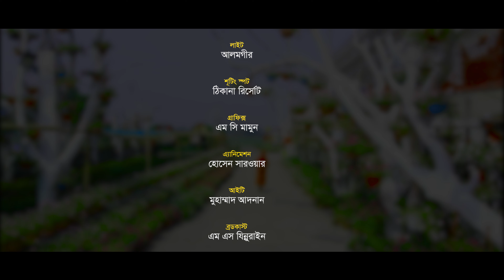ঈদ মোবারক | Eid Mubarak | Official Video | Nabiha Nur | New Eid Song 22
ঈদের নতুন গান  ২০২২
গান: ঈদ মোবারক | Eid Mubarak
শিল্পী: নাবিহা নুর
কথা- ফকরুল ইসলাম শাহিন
সুর- শহীদুল্লাহ্ হাদী
রেকর্ডিং : ডিভাইন স্টুডিও
সাউন্ড ডিজাইন: অণু মোস্তাফিজ
এডিট এন্ড কালার: শামছুল আলম বকুল
পরিচালনা: শেখ নজরুল
প্রধান নির্বাহী: মাহবুব মুকুল

 এবং ফেসবুক পেইজে লাইক দিয়ে আমাদের সাথেই থাকুন।

Bangla Islamic Song,
Bangla Eid song,
bangla Nasheed,
ইসলামী গান,
Eid song,
eid mubarak bangla song,
Eid Gojol,
ঈদের সংগীত,
ঈদের গান,
ঈদের গজল,
ঈদ মুবারাক,
ঈদের নতুন গজল